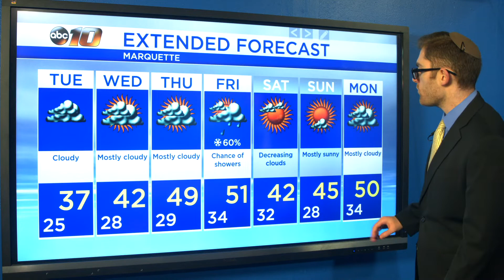Upper Peninsula Weather Forecast - Mar. 30, 2020